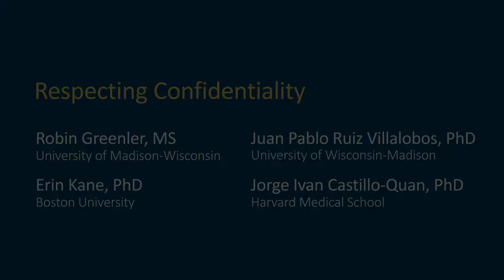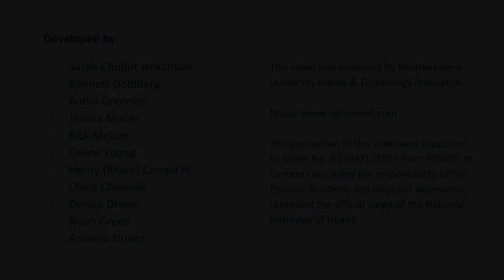Module 4 Video 4: Respecting Confidentiality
Explore the ground rule of stories stay and lessons leave further.